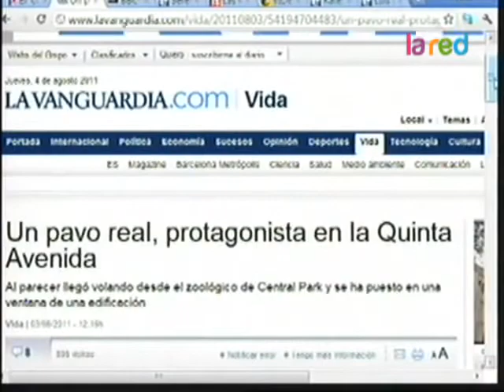Un pavo real en la Quinta Avenida 480p